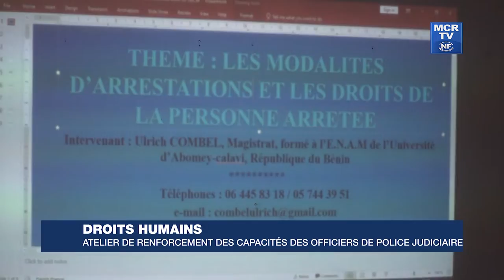Droit humains : atelier de renforcement des capacités des officiers de police judiciaire